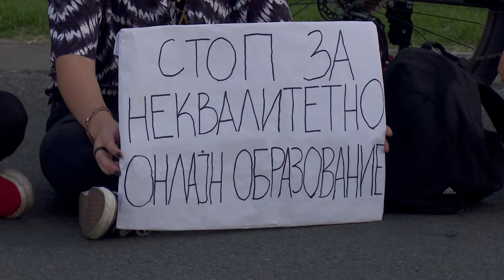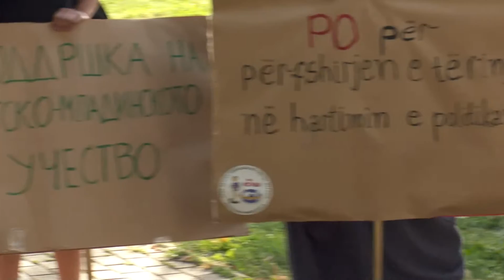EMINE 3 31 08 2020